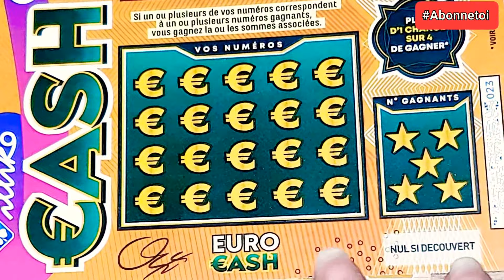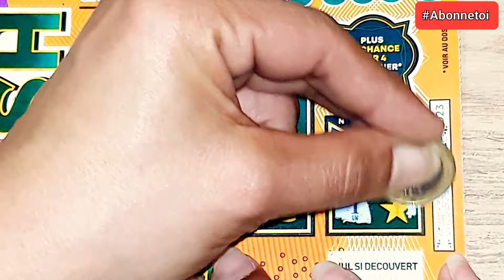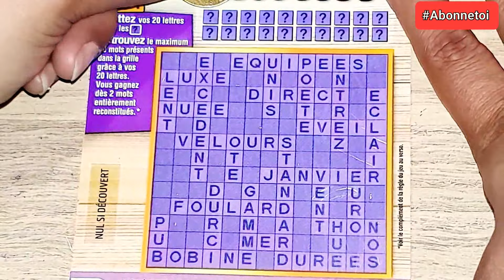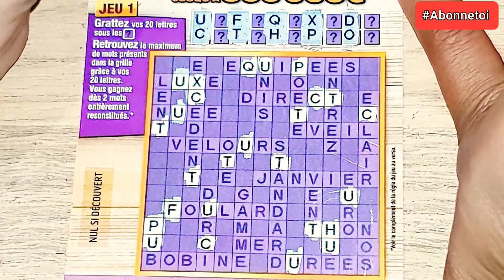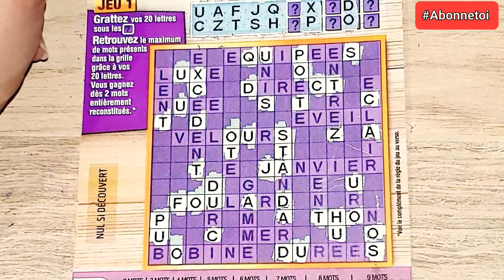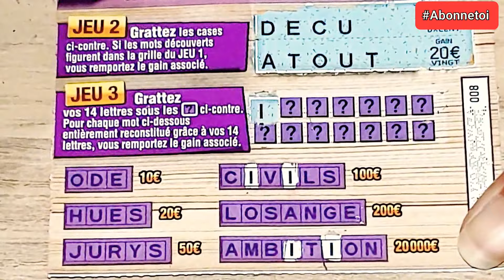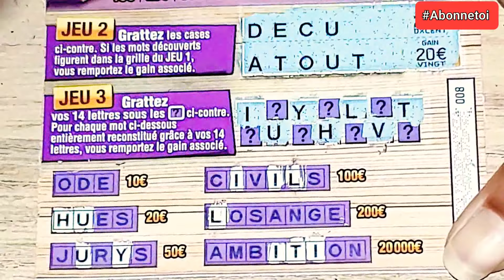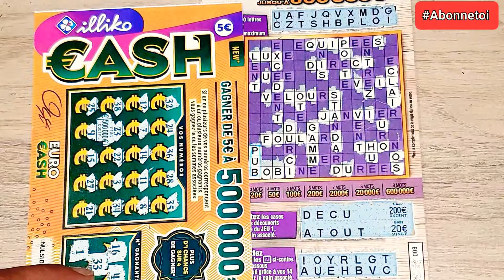Ha ben Voilà....😂🤞🤑🍀⚜️😱fdj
Pour commander sur @yesstyle viens me contacter en privée 😉

Bonne journée/soirée à tous mes chouchous loulous je vous LOVE gros bisous 😘😘